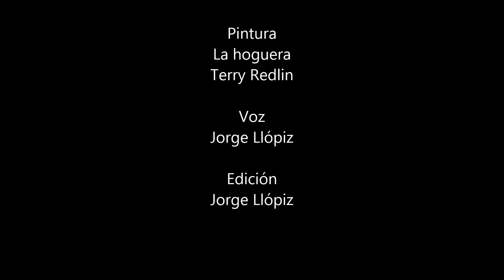La comadre Sebastiana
Legend La comadre Sebastiana.
including a student package with vocabulary, guided reading questions, literary terms, interactive activities, test and answer key.

Leyenda La comadre Sebastiana.
Incluye actividades para el estudiante con vocabulario, preguntas de lectura guiada, términos literarios, actividades interactivas, examen y clave de respuestas.